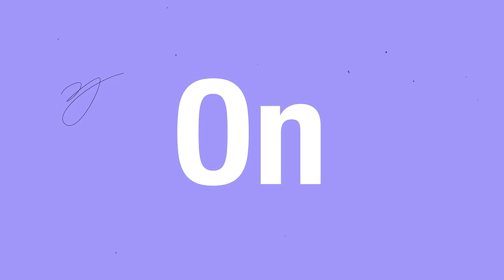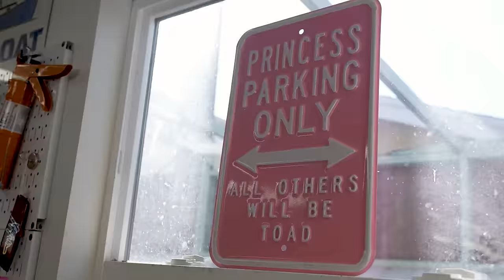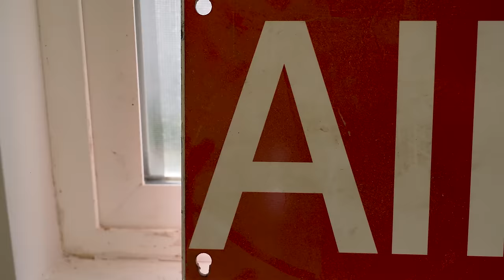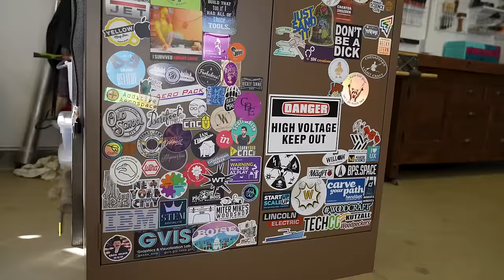I Moved my Entire Workshop in 2 Days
Etsy plans for the workbench I purchased
**note they are AWESOME plans but it is not a 4x8 workbench, it is a 96"x32"

Sanding Organizers

💌SEND ME THINGS📦:
Xyla Foxlin
3727 W. Magnolia Blvd. # 174